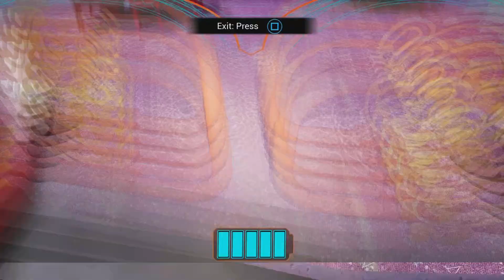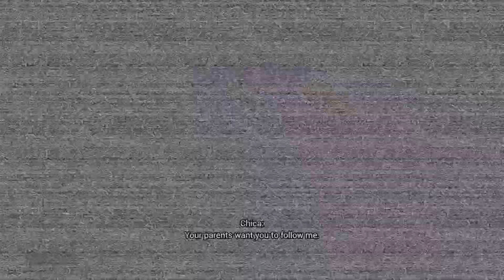The Security Breach Experience (4)